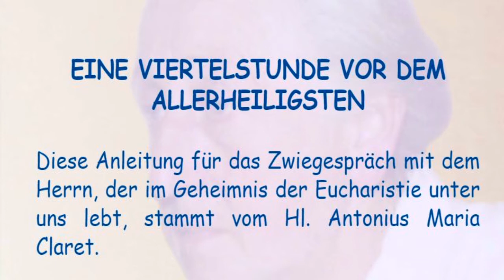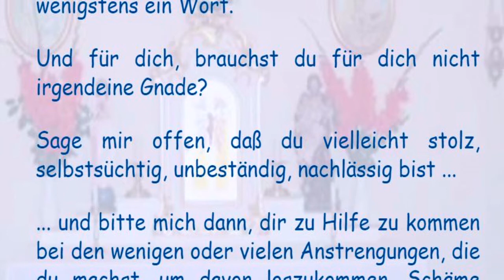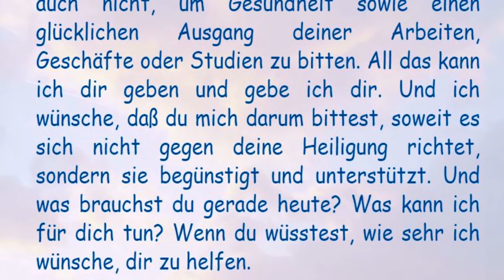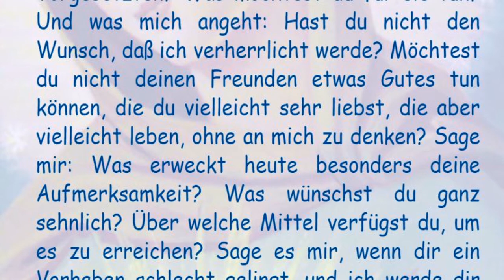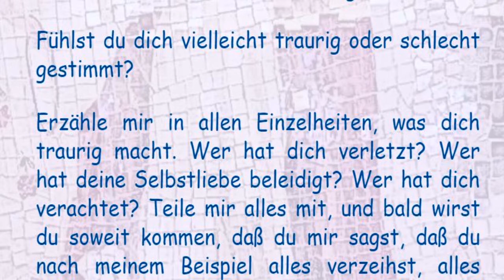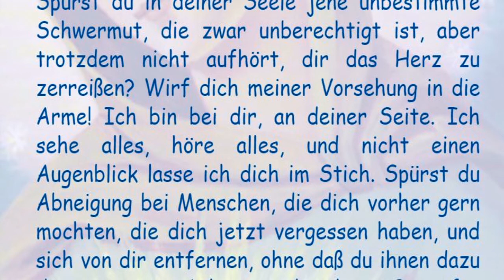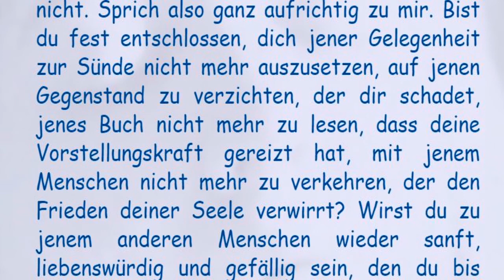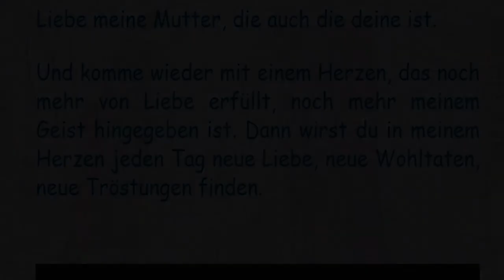EINE VIERTELSTUNDE VOR DEM ALLERHEILIGSTEN